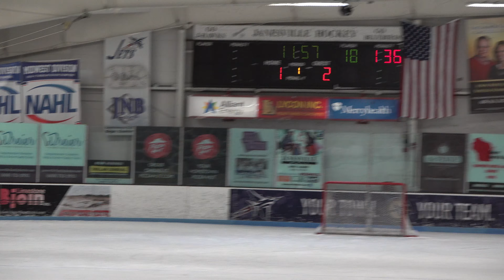Bluebirds Hockey Janesville Wisconsin 1st Annual Teddy Bear Toss Dec 22 2021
Bluebirds Hockey
Janesville Ice Arena
Janesville Wisconsin
1st Annual Teddy Bear Toss